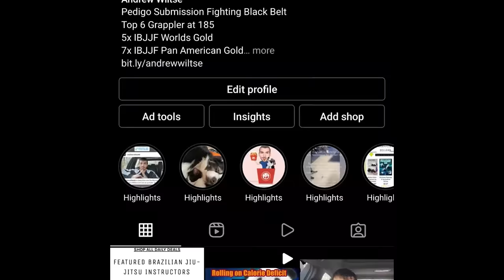Wrestling Fundamentals Taken to the Extreme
Every takedown I do is a simple variation of very practiced Wrestling Fundamentals. Knowing 100 variations on a slide by doesn't help if your stance is poor and you don't understand the concepts behind a shot.

Things we are currently looking into to improve
Timestamps each video with hyperlinks
The Outtro audio only playing through one ear on a headset
My shitty Jiujitsu

Throw me any tips you have about really reaching more people with the channel. More Reach = More people learning good shit = Better Jiujitsu all over
Me and Bird are active, answering questions and talking in voice chat.

While we do have free technique videos available on this channel, the difference in detail and structure between a free/short youtube video and a six hour instructional is significant. If you want to follow up and learn more, we have a plethora of insanely detailed and structured instructionals on BJJ Fanatics.

If you want to see more content like this, along with other things like pictures, flyers for seminars, smaller clips, random hood rat stuff, ect, check out my Instagram.

If you are looking for a way to throw money our way, or if you want Me and Bird to Commentate on your Rolls, Make you a Particular Technique Video, Live Q&A Stuff, ect.

If you want to see some actual high quality videos and documentary type stuff, check out the Pedigo Submission Fighting Youtube. I don't have too much involvement in making those videos, but They do a pretty fantastic job with the production quality and editing.

@FloGrappling  @Pedigo Submission Fighting  @shoyoroll